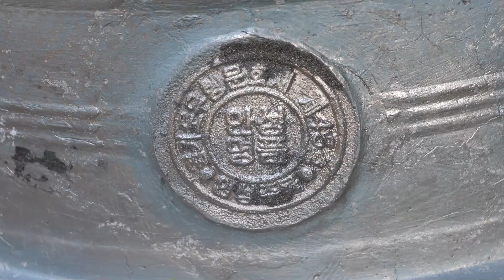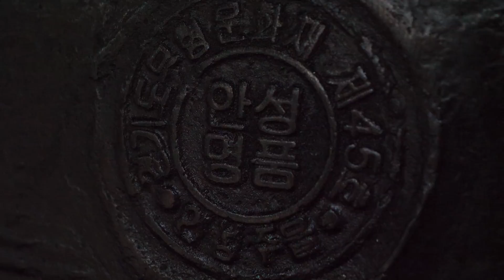Process of Making Iron Pot With 100 Years of History. Iron Foundry in Korea.